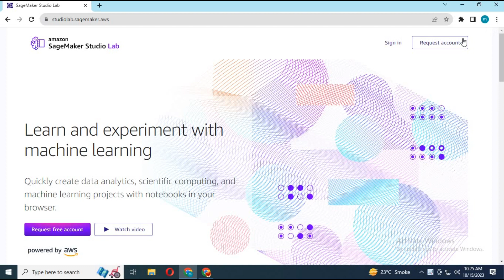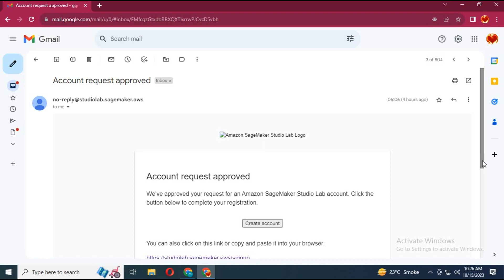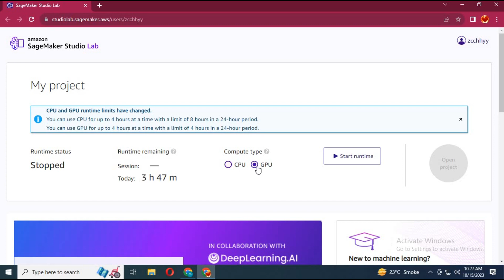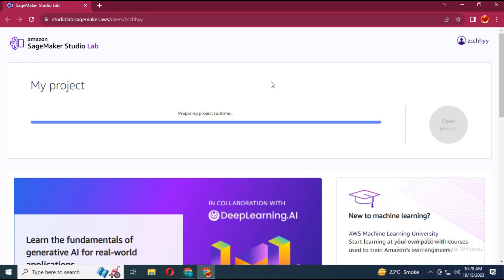Future of Google Collab ! Run Anything 100 Times Faster then google colab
now you don't have to wait for slow google colab to load with keep disconnecting . this amazing future of google collab will load everything 100 times faster